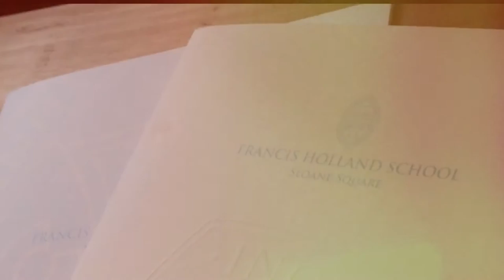FHS Sloane Square Hub Dot Event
First ever Hub Dot event in a school on Tuesday 16th June 2015. Stories told by FHS Alumni, mothers, daughters and teachers.